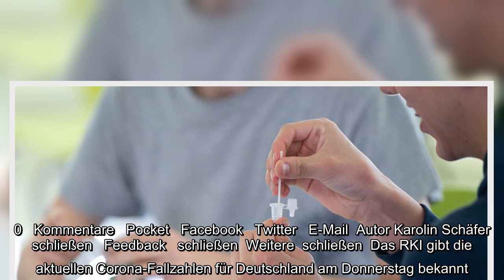Corona-Fallzahlen in Deutschland: RKI registriert mehr als 12.000 Neuinfektionen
Corona Fallzahlen, Deutschland RKI, registriert, mehr, 12 000 Neuinfektionen